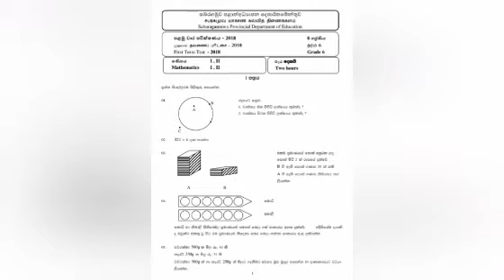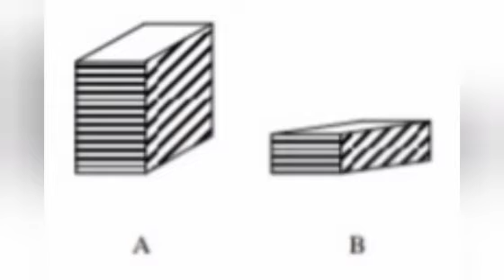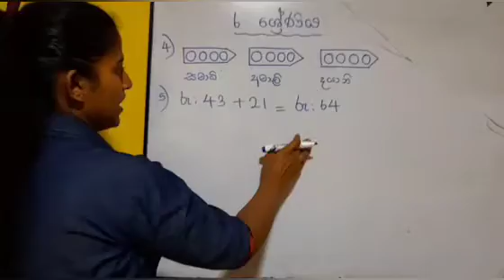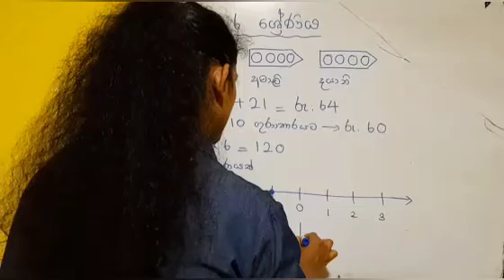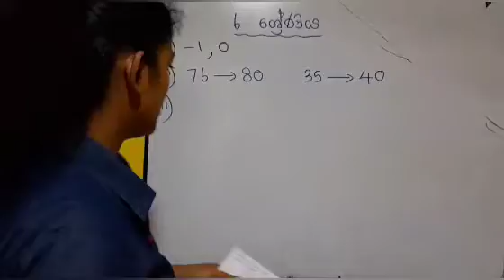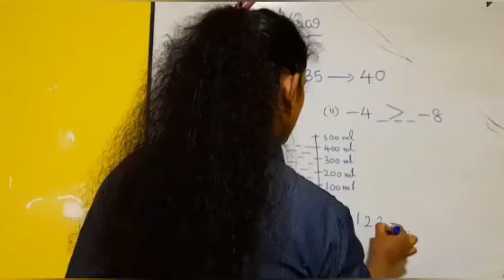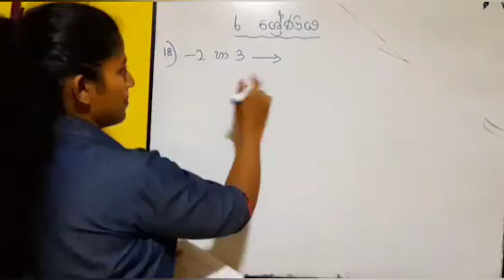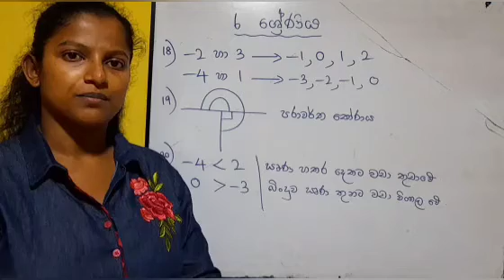📚maths | 6 wasara ganithaya | revision paper 1 | education | maths wamh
My channel includes Mathematics lessons from Grade 6-11. You can go through my videos and improve your mathematical knowledge.

maths
maths tricks
maths teacher
Maths for kids
6 wasara ganithaya
revision paper
education
educational videos for children
educational videos
educational
revision papers for class 6
revision papers for class 7
revision paper 1
revision papers 2021
6 wasara ganithaya 11 padama
6 wasara ganithaya 13 padama
6 wasara ganithaya 3 padama
6 wasara ganithaya 17 padama
6 wasara ganithaya 10 padama
6 wasara ganithaya dashama
6 wasara ganithaya paper
maths tricks
maths teacher
mathematics a level,
mathematics academy,
mathematics answer,